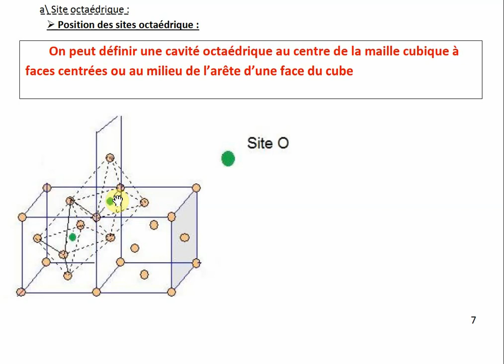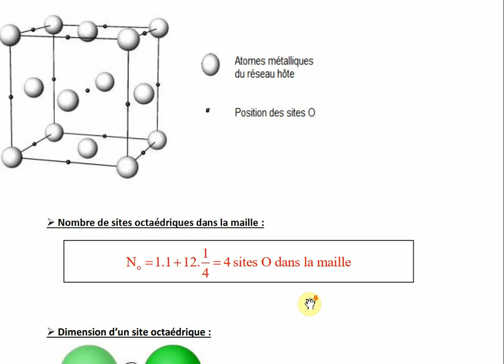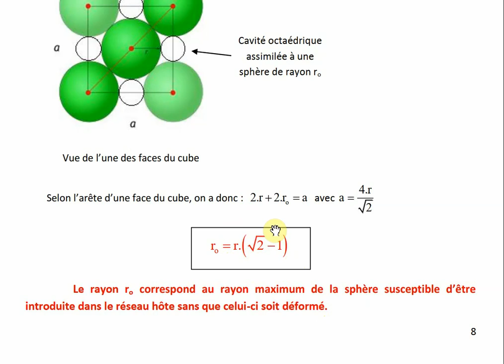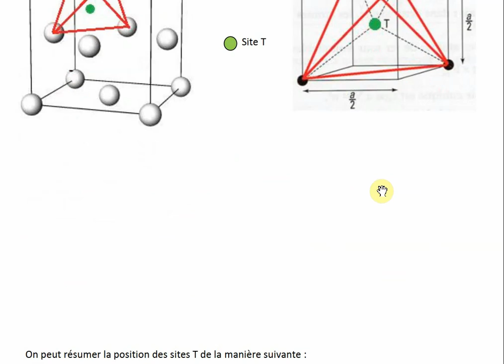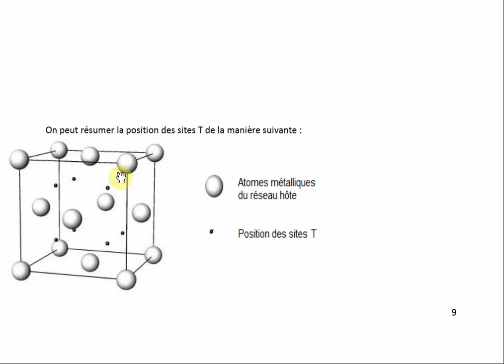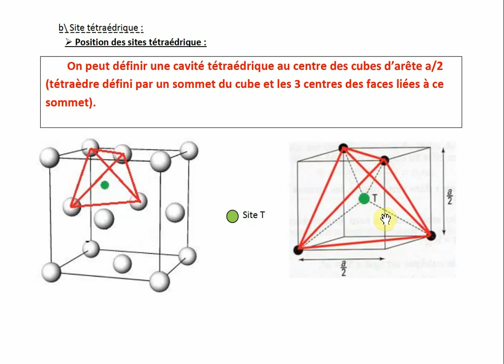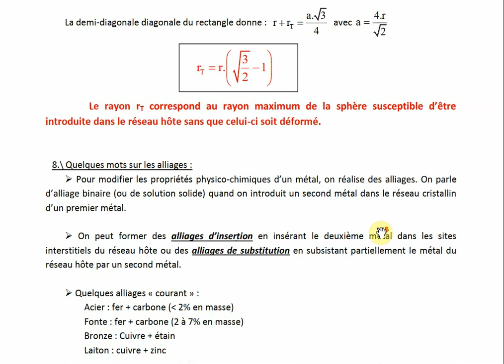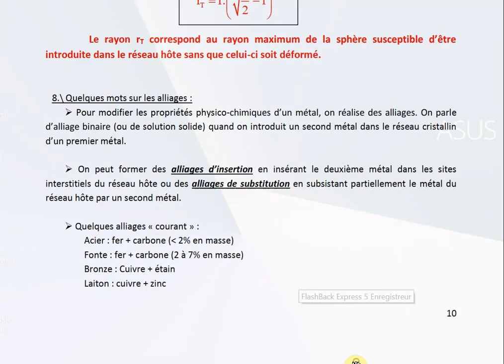Cristallographie : cristaux métalliques (Partie 2)